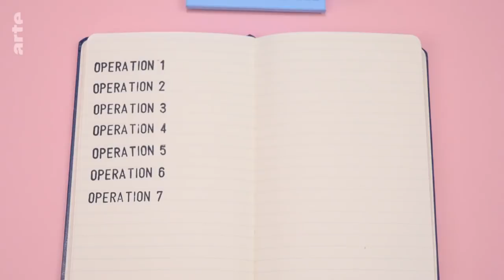Des pancakes et la blockchain, c'est quoi le rapport ? | Reconnexion | ARTE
Sara Tucci, spécialiste des algorithmes et du codage, travaille sur la blockchain, technologie au nom barbare à la base du bitcoin. Sara sait aussi que pour faire de bonnes pancakes, il faut des oeufs, de la farine, du lait et une pointe de levure. Mais quel est le rapport entre des pancakes et la blockchain ? La réponse se trouve dans cet épisode de Reconnexion !